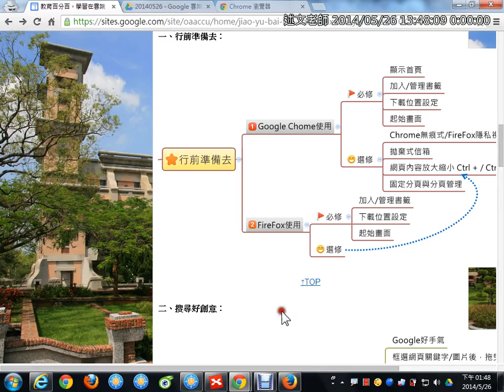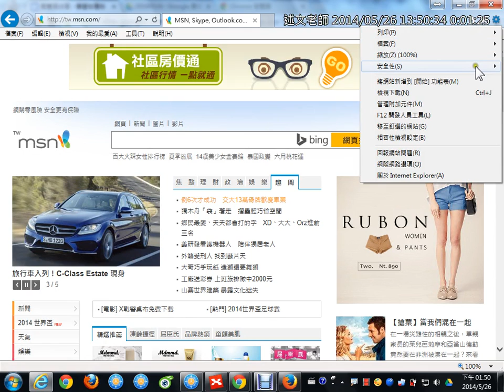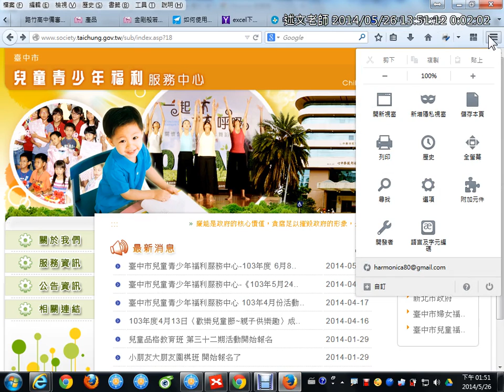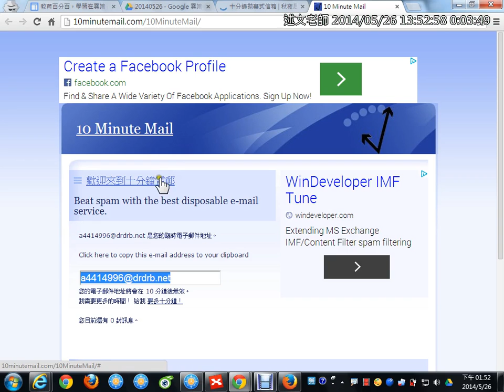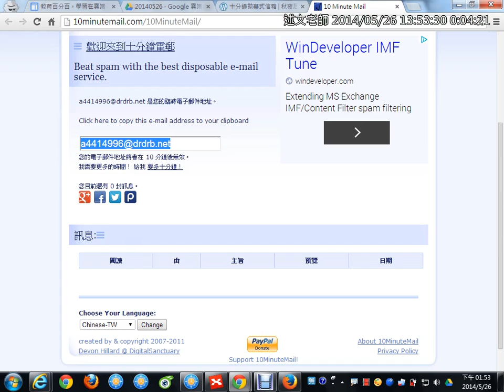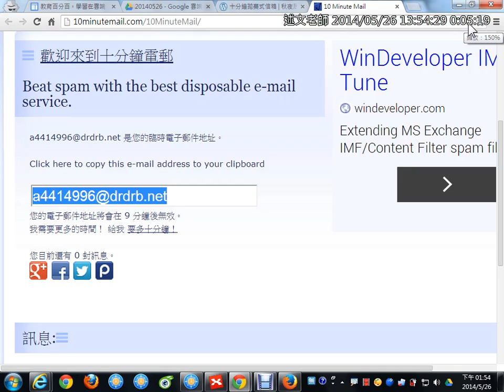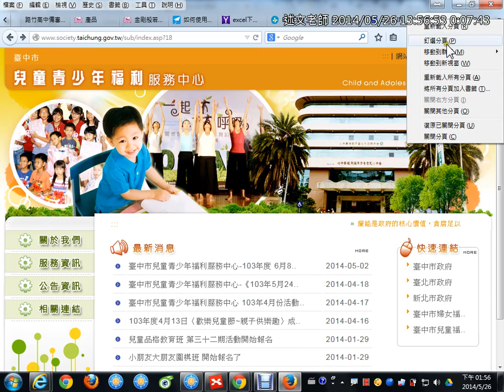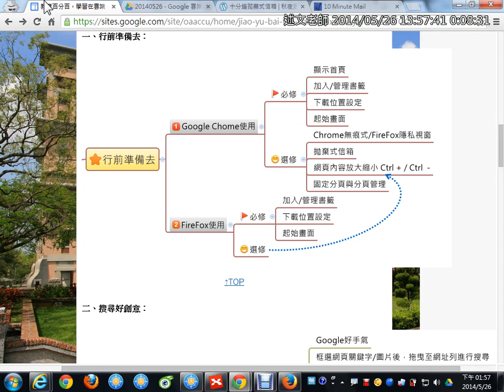04：一、行前準備去：瀏覽器設定選修題